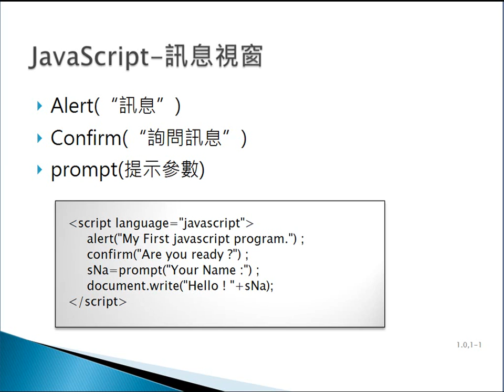奇科電腦 JavaScrpit+PHP+MySQL課程視頻教學(2)：JavaScript訊息視窗種類.wmv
更多相關資訊請參考以下網頁

奇科電腦提供台灣地區最優質、最專業的程式設計教學。意者請洽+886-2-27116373。